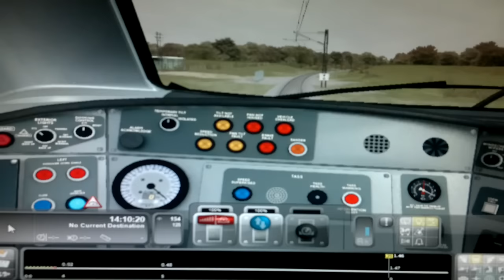Railworks 2 - high speed run, new elictric train.mp4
Railworks 2 , high speed train